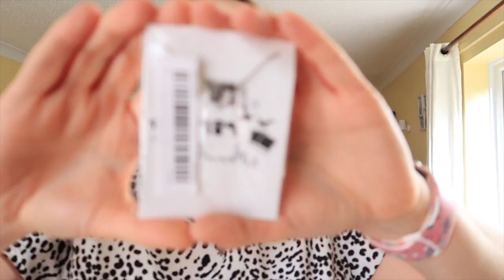Day In The Life Vlog | Temu Buys and Mini Haul | Taylor Swift Cardigan Dupe | LinkedIn Learning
Day In The Life Vlog | Temu Buys and Mini Haul | Primark | LinkedIn Learning | Vlogging | & More

Hello everyone,

Join me for a day in the life as I show you what I get up to during the summer holidays. Throughout August, I am going to make a variety of different day in the life vlogs alongside my regular videos to give you a bit more of an insight to what I get up to during the summer holidays and how the steps I am taking to transition from a career in Education to a career in another field (such as Marketing, Social Media, Travel or Publishing).

I signed up to be a Temu Affiliate and I now have an affiliate link and code which will give you 30% off and me commision on each sale. (New App users need to input the code within an hour  of downloading the app to activate it).

I hope you have the most magical day - Nicki x

*Amazon Basics USB to USC adapter
*Belkin USB Memory Card Reader

I have NOT yet received this items so I CANNOT give you a full review until they arrive. I am leaving the links incase you want to have a look. I WILL do a full review when they arrive and give you HONEST opinions on each item.

► Chapters:
00:00 ⚡️Intro and Welcome to my Day in the Life Vlog ⚡️
02:15 🌟 New Disney Items in Primark 🌟
02:55 ✨Mini Temu Haul and What I Ordered from Temu ✨.
03:10  💎Temu Affiliate Code On Screen 💎
03:45 ✨ What I Ordered From Temu ✨
06:00 ✨Mini Temu Haul ✨
06:30 🌟 Plans and Filming Videos 🌟
08:05 🌟LinkedIn Learning, Products I use to edit and chatting about a Career Change 🌟
12:25 🏰 Let's Talk - The Era's Tour,  Editing Videos, Summer Vlog Series and Career Changes. 🏰
15:00 ⚡️ Outro ⚡️

* Day 4: Day In The Life Vlog | Temu Buys and Mini Haul | Taylor Swift Cardigan Dupe | LinkedIn Learning

Hi everyone, my name is Nicki and if YOU are into all things travel, geeky and magical then this is the channel for you! I typically upload videos surrounding Disney, Harry Potter, Small Businesses, Travel, and more coming soon including comic con / convention vlogs! I want to help you escape from the busyness and stressfulness that life can bring and bring you some joy to your day... and of course a little magic! If this sounds interesting to you then I would love it if you joined our magical family as we grow.